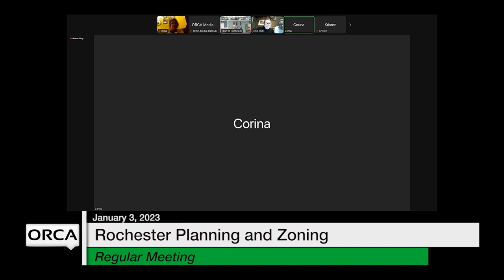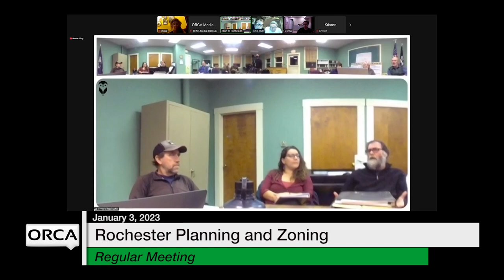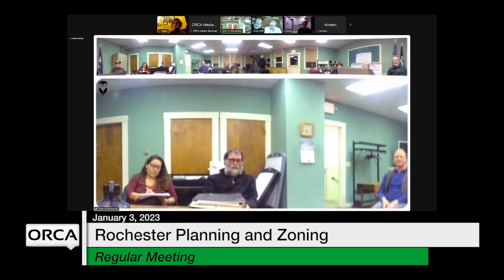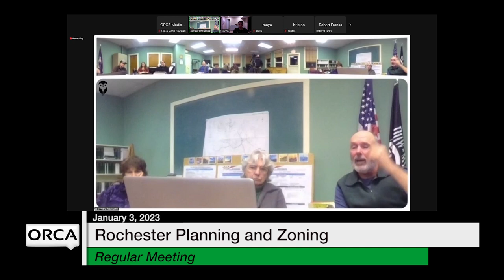Rochester Planning and Zoning - January 3, 2023 [RPZ]